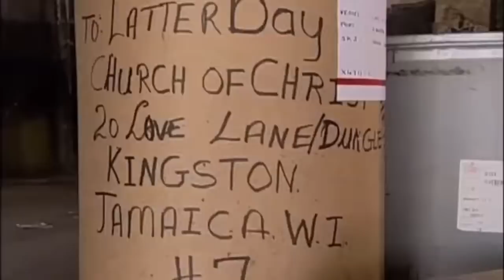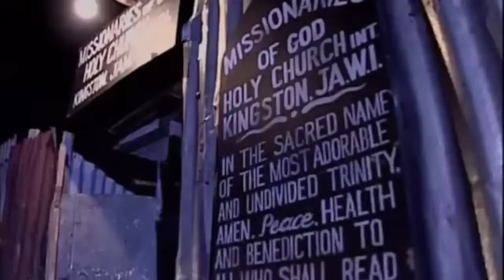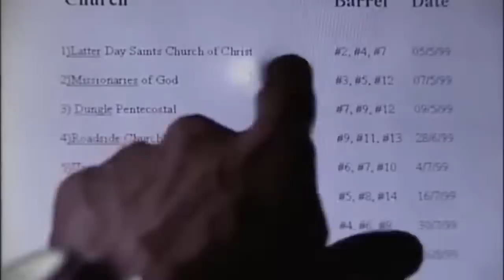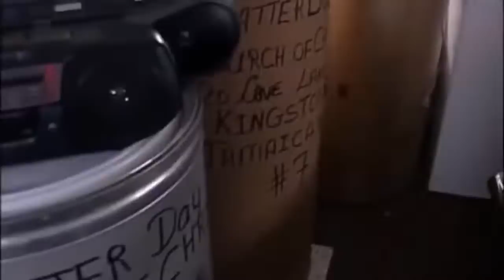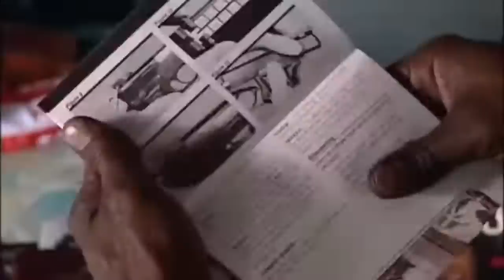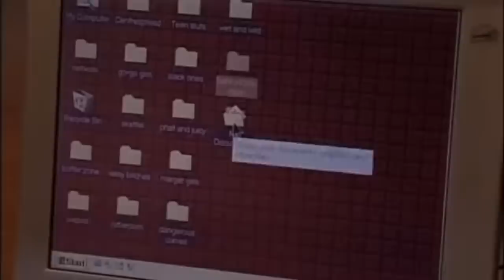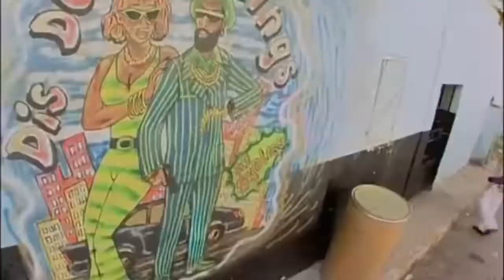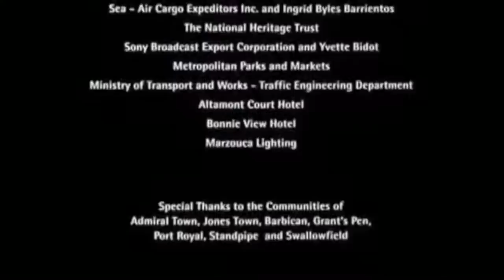Third World Cop 1999 | Full Movie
Год выхода: 1999
Жанр: боевик, триллер, драма
Режиссер: Chris Browne
В главных ролях: Paul Campbell, Mark Danvers, Carl Bradshaw, Audrey Reid, Winston Bell, Lenford Salmon, Desmond Ballentine
Язык: английский и патуа

Главный герой киноленты — «коп третьего мира» по имени Капун. Суровый и справедливый, с жесткими, а порой и жестокими, методами борьбы с преступностью и непроницаемо-каменным лицом. Разумеется, родом из гетто.Вернувшись, по долгу службы, в родной Кингстон, он встречает старых друзей и, конечно же, бывшую девушку.

Пока Капун, подобно героям всех полицейских боевиков одновременно, борется с преступностью, не жалея собственных сил и головы, его друзья зарабатывают деньги иным путём. Они занимаются контрабандой оружия по заданию местечкового Крёстного отца Однорукого. А друг детства нашего героя Рати и вовсе является его правой рукой.

Расследовать дело должен, конечно же, Капун. И тут перед ним во всей красе встаёт выбор — служебный долг или дружба?

Сюжет не отличается особой уникальностью, но ведь и не ради сюжета мы смотрим ямайское кино)

Атмосфера! Музыка! Язык!
И конечно же, любимые артисты в актёрском касте.
В этом фильме, например, далеко не последние роли играют Elephant Man и Ninjaman Man.
Особенно внимательные зрители заметят также и камео Lady G.К просмотру однозначно рекомендуем!